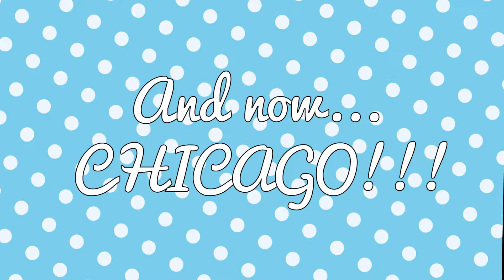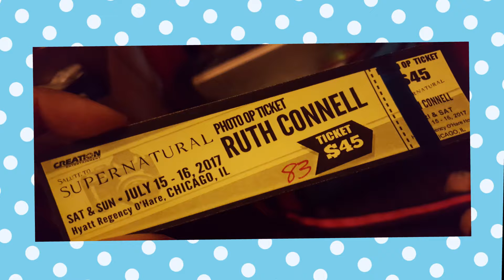AnyaEats: WW: What I Did: July 8th,9th,10th,11th, and 12th, 2017: CHICAGO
Hello Friends!  I'm back with a "Time Traveling" Video!!!  Going back to July 8th-12th with some photos from my Chicago Trip as well!  I'll be editing videos like a mad woman, so strap yourselves in and get ready!!!

You guys are Awesome.  Stay Awesome!